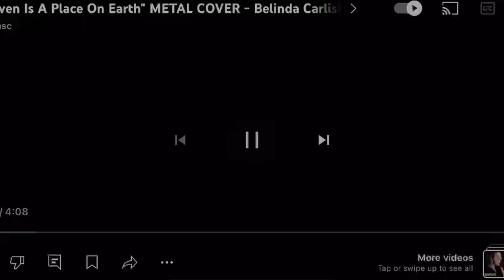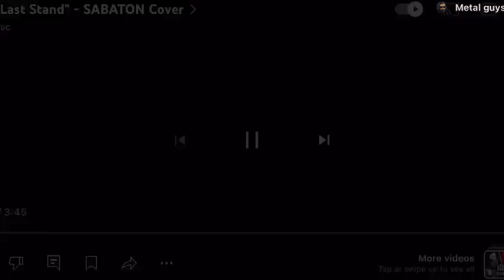Who Is Dan Vasc? - Part 5